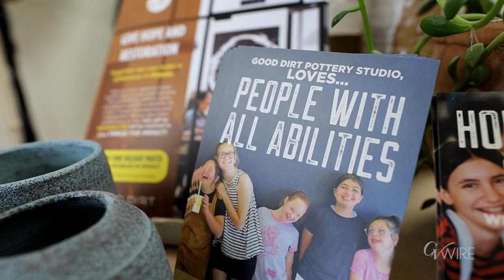GVWire: Good Dirt Pottery Studio